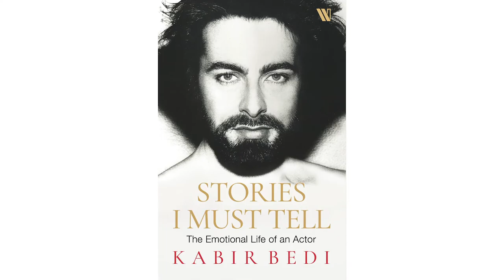Kabir Bedi reveals intimate details about his fascinating life, Hollywood and more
In a revealing and invigorating chat, Kabir Bedi tells us about interviewing the Beatles, being a Bond villain, his various relationships with Parveen Babi, Protima Bedi and others, career in advertising and much more. He speaks about his extraordinary success in Italy as the pirate Sandokan, Bollywood and all the exciting stories he’s written about in his book